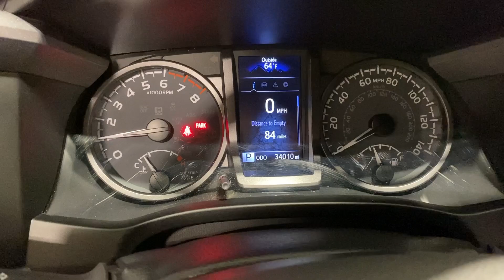2021 Toyota Tacoma Ontario, Riverside, Anaheim, Pasadena, Los Angeles, CA L21501T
Magnetic Gray Metallic Used 2021 Toyota Tacoma TRD Sport available in Ontario, California at BMW of Ontario. Servicing the Riverside, Moreno Valley, Anaheim, Pasadena, Los Angeles, CA area.

**Unleash Adventure with This Pre-Owned 2021 Toyota Tacoma TRD Sport V6**brbrConquer any terrain in style with this pre-owned 2021 Toyota Tacoma TRD Sport V6. Boasting 34000 miles this truck is ready for years of rugged adventures.brbr**Features:**brbr* Powerful V6 engine for unrivaled off-road performancebr* LED headlights illuminate the path aheadbr* Technology package for advanced connectivity and conveniencebr* TRD Sport package for enhanced handling and agilitybr* Black Out package adds menacing stylebrbrThis Tacoma has been meticulously maintained and is in pristine condition. Its the perfect choice for those seeking a combination of rugged capability and modern amenities.brbrAdventure awaits!